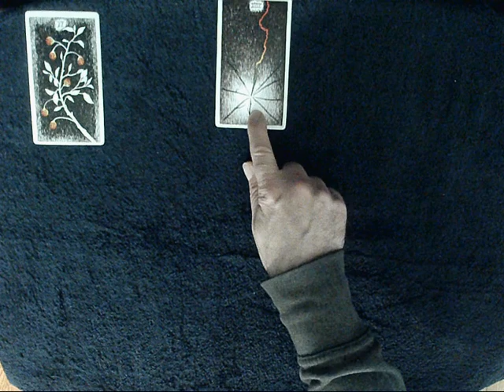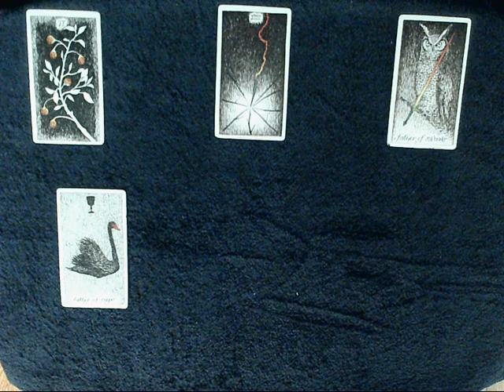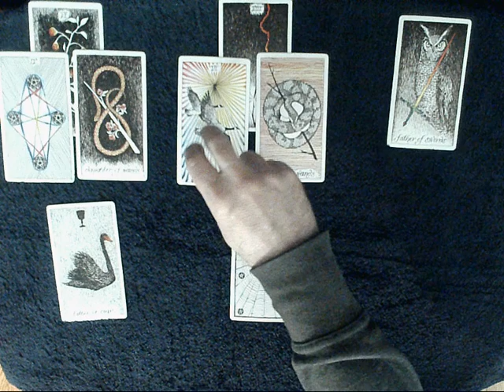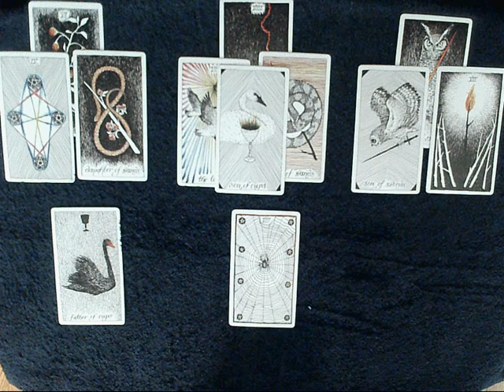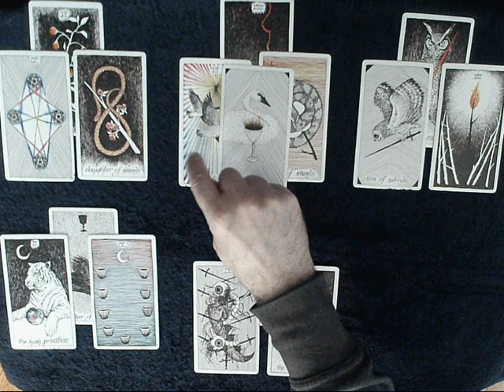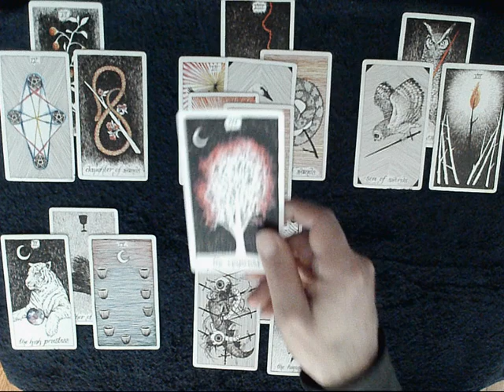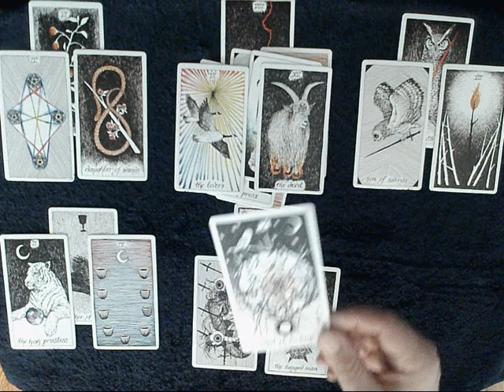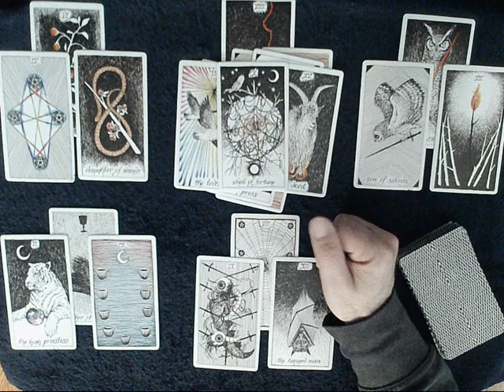Gemini - This is a POWERFUL SOULMATE connection! They will reach out, it's fated destiny! (Timeless)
These are GENERAL/LOVE tarot readings, for your sun, moon, rising, or venus signs.

(Personal Tarot Readings with me) - For a Personal Tarot Reading with me visit my - It's easy to do and my Personal Readings are extensive.  I read the energies around your concert, situation and/or person of interest.  Readings are affordable as compared to what many others charge, but I don't skimp.  My aim is to help you, because information is power, and my personal tarot readings are POWERFUL!!  Turnaround is usually 24 to 48 hours or less.  Once completed your personal reading is uploaded to YouTube and set to private so only you will have a link to it.